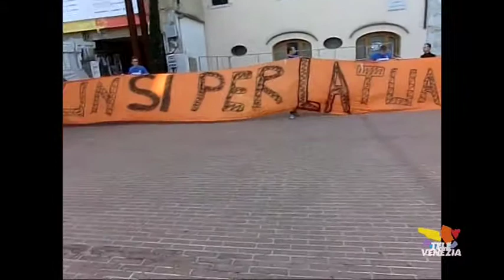Io Amo Mestre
L'associazione "io amo Mestre" lancia un appello ai mestrini affinché lottino per far rivivere la loro città. La giornata dell'orgoglio mestrino ha raccolto le adesioni dei sostenitori ma ci si aspettava piu' partecipazione.